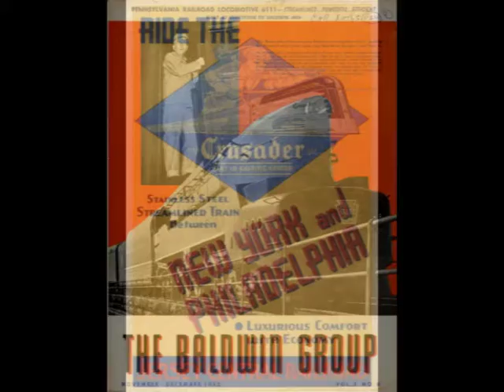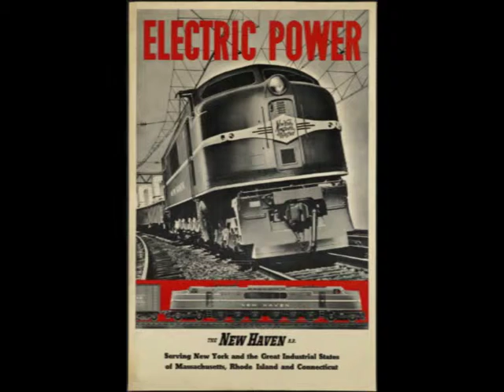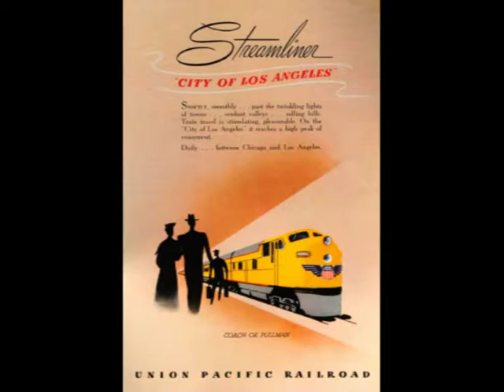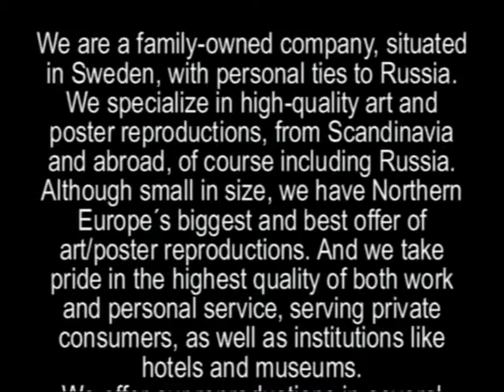Trains. Prints, photos, paintings, posters.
Our company specialize in high-quality art and poster reproductions.
We offer our reproductions in several sizes, both on canvas and art paper. All pictures and posters in stock ready for immediate delivery.
We can print your own photos, pictures or posters in sizes from the smallest to 2,0x1,0 meter!

We speak English, German, Swedish, Danish, Norwegian, Russian.